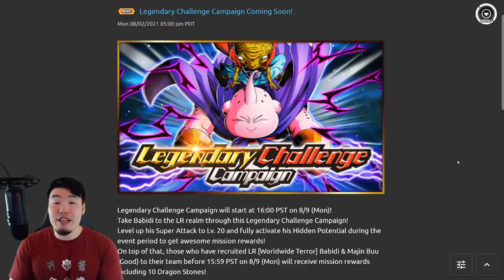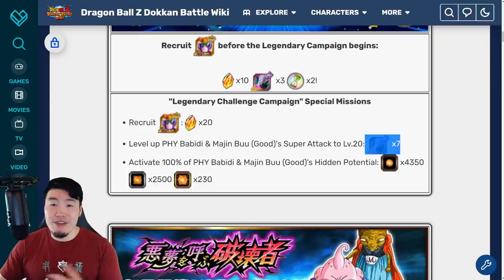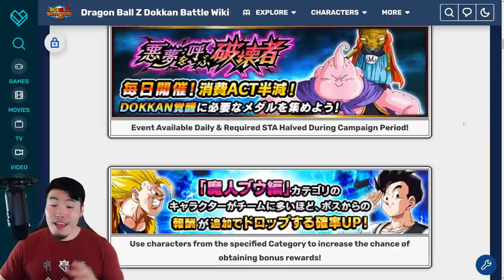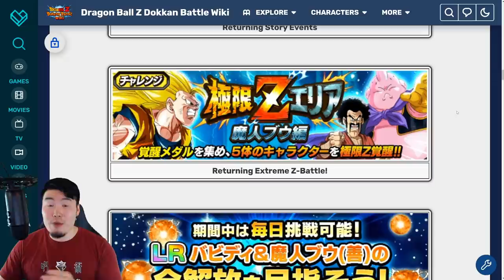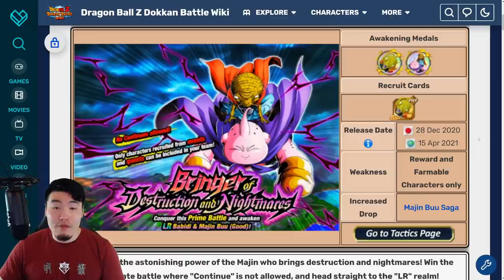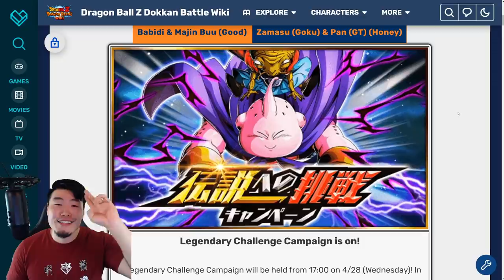COMING TO GLOBAL! LR Babidi & Buu Legendary Campaign FULL Rewards & Events Breakdown (Dokkan Battle)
LR Babidi & Buu's Legendary Challenge Campaign will be dropping on Global soon! Here's EVERYTHING you need to know about it!